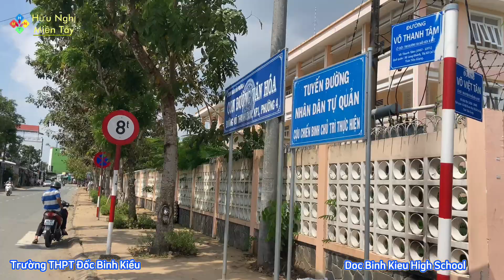TAKE A WALK AROUND CAI LAY TOWN, TIEN GIANG, VIETNAM | DẠO QUANH 1 VÒNG THỊ XÃ CAI LẬY TIỀN GIANG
- Chào Mừng Quý Cô Chú Và Anh Chị Đến Với Kênh Youtube: HỮU NGHỊ MIỀN TÂY!
- Kênh của em:
      + Sẽ cập nhật những video mới nhất về phong cảnh Miền Tây Việt Nam nói chung và phong cảnh Thị Xã Cai Lậy, Thị Trấn Cái Bè, Thành Phố Mỹ Tho Tỉnh Tiền Giang nói riêng.
      + Cuộc sống của Bà Con Miền Tây Nam Bộ Việt Nam.
- Welcome Ladies and Gentlemen To Youtube Channel: "HUU NGHI MIEN TAY"!
- My channel:
         + Will update the latest videos about the scenery of Western Vietnam in general and the scenery of Cai Lay Town, Cai Be Town, My Tho City Tien Giang Province, Vietnam in particular.
         + The life of people in the Southwest region of Vietnam.
©️ Bản quyền thuộc kênh YouTube Hữu Nghị Miền Tây.
©️ Vui lòng không Reup! Copyright by Hữu Nghị Miền Tây.
©️ Please do not Reup! Copyright by Huu Nghi Mien Tay.